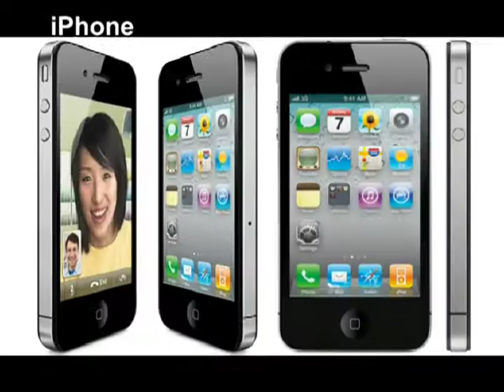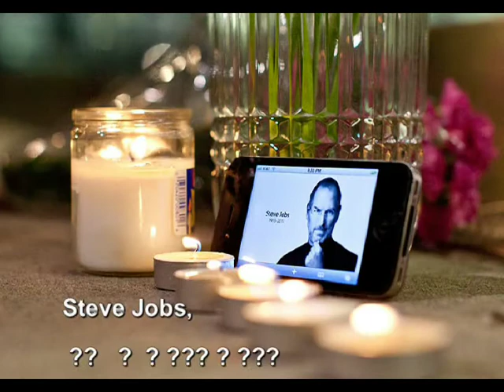Hakka Channel News: A Tribute to Steve Jobs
Remembering Steve Jobs, Hakka Channel News tribute to a great man & visionary.

Hakka is synonymous with both the people and their spoken language.

The Hakka are Han Chinese who speak the Hakka language and have links to the provincial areas of Guangdong, Jiangxi, Guangxi, Sichuan, Hunan and Fujian in China.

transcript:
Hi everyone, this is hakka news on hakka channel and I am hakka dude, HAK SI YIN
Today is a sad day because a genius named Steve Jobs has passed away
Who  is Steve Jobs?
Uncle and auntie, please look around you, have you seen an ipad , iphone , ipod or an apple product before?
Don't be confused, his company is called apple, no , he is not a apple farmer
He makes computer
His product is very good and very popular, everyone want to have one
Youngsters today are very shameful if they don't have one of his products, you are backdated if you don't have one apple product on you
And, even the dead people also want his product, a paper version are made to be burnt to the dead during the Chinese annual ching ming celebration
Once again, we salute Steve Jobs, the great man and visionary man
Don't be scared, hakka man can speak English too
Bye bye